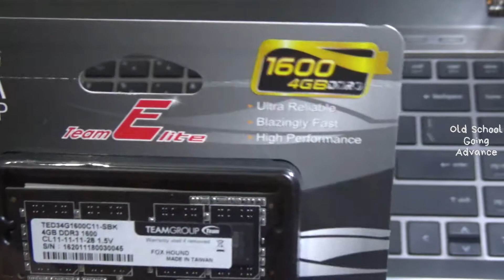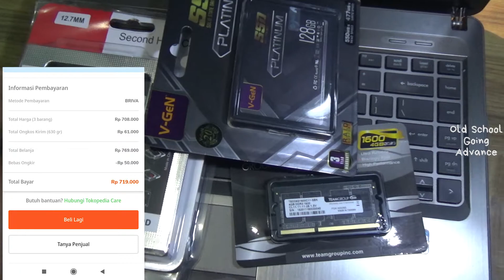Upgrade Laptop Tua atau Beli Laptop Baru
jauh lebih baik upgrade laptop tua dibanding beli laptop baru.
lebih hemat.
lebih kencang.